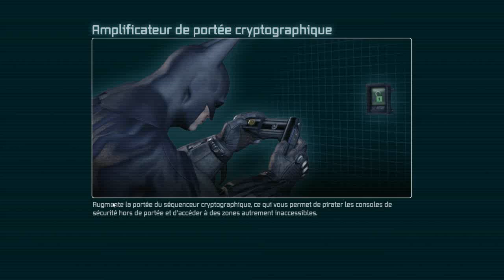Batman Arkham City PC DirectX11 - Ep 10 - Playthrough FR HD par Fanta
Suivez The Dark Fanta ! Oooouhhhhhh !!
Partagez nos vidéos et rejoignez nous :
Sur Facebook :